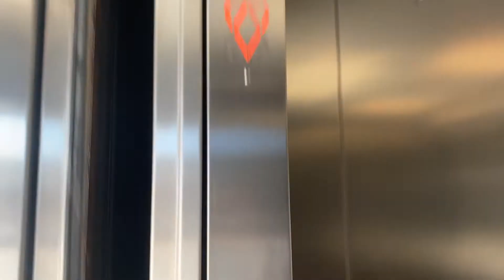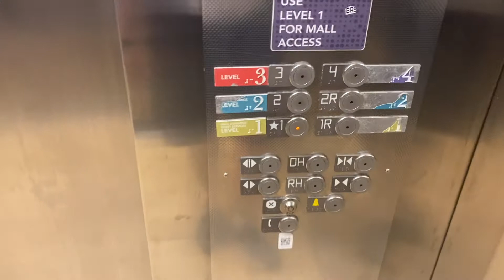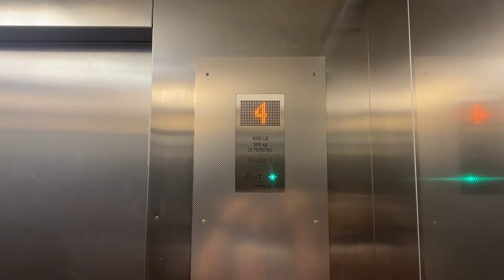KONE EcoDisc MRL Elevator at Garage B (near NM) at Westfield Garden State Plaza in Paramus, NJ